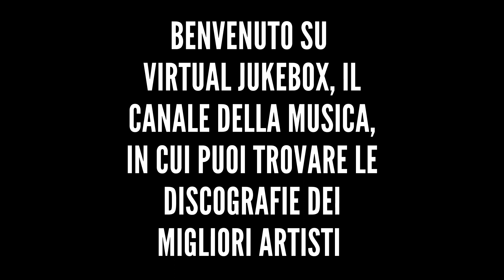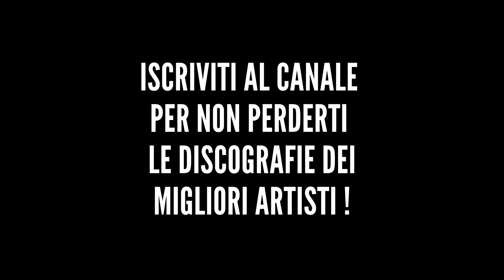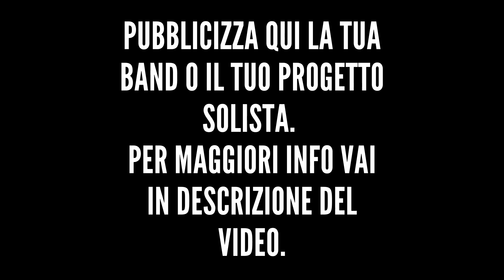Nek - La metà di niente - HQ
*Altre discografie*

*Testo*

Che cosa stai aspettando,
Non vedi sono qui?,
Basterebbe un solo passo,
Per raggiungermi...
Non è così lontano,
Il punto tra di noi,
Non tocco la tua mano da,
Un'eternità,
E questa cosa non mi va...
Come mai non hai parole per rispondere?
Cosa fai?
Ti fermi...
Se adesso manchi tu,
Noi non saremo più,
Com'eravamo sempre,
L'amore si fa in due,
Non posso essere io questa metà di niente...
Non mi parli più,
Non ti sento più,
Non arrivi,
Poi mi uccidi con la tua distanza,
E mi lasci senza appartenenza,
La metà di niente...
A cosa stai pensando?,
Mi dici: come stai?,
Hai ragione sto correndo ma,
Io resto qui,
E questa volta voglio illudermi...
Come mai non hai più voglia di combattere?
Cosa fai?,
Ti spegni...
Com'eravamo sempre,
Non arrivi,
Non arrivi...
Non mi sfiori più,
Non sorridi più,
Ti nascondi...
E non mi cerchi più,
Io non ti trovo più,
Quando torni avvertimi,
Se mi uccidi con la tua distanza,